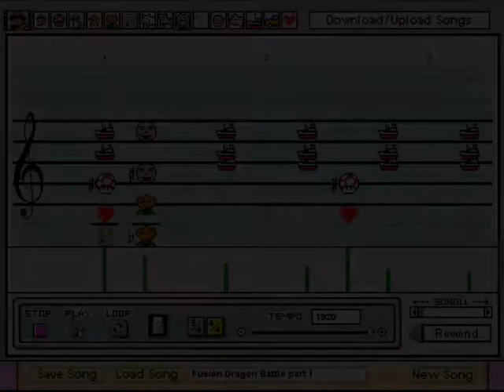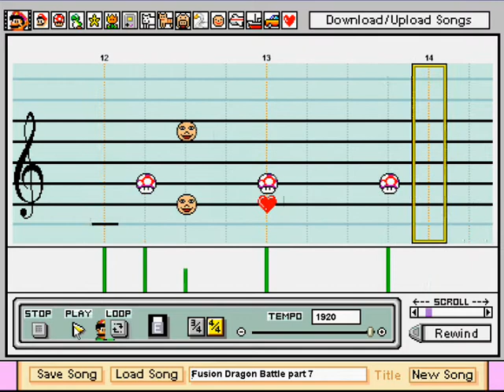Golden Sun - "Dragon Fusion Battle" on Mario Paint Composer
Composer : Motoi Sakuraba
Transcription by ear : Domino & Reglisse
Source : Original soundtrack / Midi file by ???
Setup : Mario Paint Composer v.1.0 by UnFun Games
SoundFont : "Orchestral extended" v.1.02e by SatoshiLyish